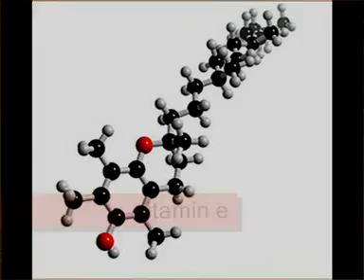chemistry of aphrodisiac food drinks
powerful aphrodisiac foods  The chemicals in foods which increase libido. staying power, performance, size, length, desire, lust. Sometimes aphrodisiacs work better when mixed with other aphrodisiacs and have a synergistic effect. Blue movie stars eat kilos of tomatoes, watermelon has massive amounts of citrulline and lycopene, broad beans contain huge amounts of l-dopa. Testosterone levels in men decline with age, and even at 40 years old have much less. Stress, bad circulation, diabetes, phobias and many illness can decrease libido. The amino acid arginine is used in the body to produce semenal fluid, while 95% of our zinc is situated in the prostate gland. In my site I have put upsome of the best aphrodisiac recipes.